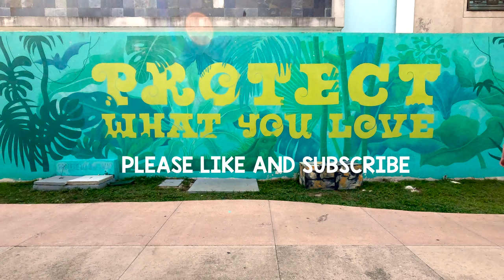Spectacular Scuba Diving in Cozumel: Dive More, Work Less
In this scuba diving adventure, we head to Cozumel, Mexico, where we explore Palancar Reef, go night diving, and reconnect with our love of diving. Join us as we head underwater in Cozumel!

We spent a week in Cozumel, Mexico, scuba diving and enjoying all that the island has to offer. On this trip we found Shortnose Batfish, Seahorses, Turtles, Nurse Sharks, the Cozumel Splendid Toadfish, and more! We also did a little night diving and tried out our fluorescent light set up for the first time with very cool results.

00:00 - Intro
01:42 - Diving montage
03:12 - Palancar Reef
04:25 - Night Diving
06:38 - Outro

Planning your Cozumel adventure? Check out our recommendations for dive operators, accommodations, and other fun stuff below!